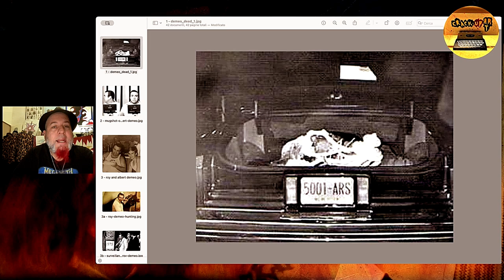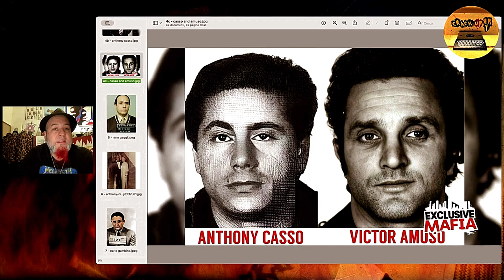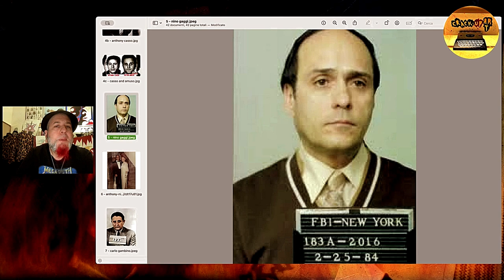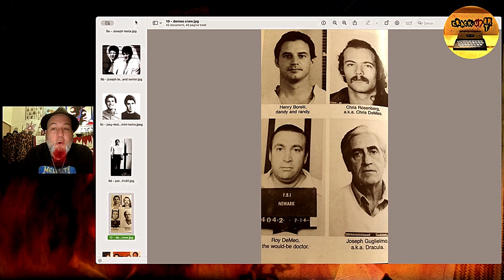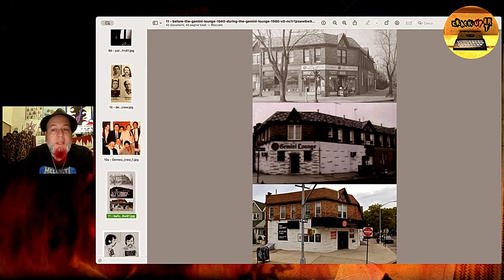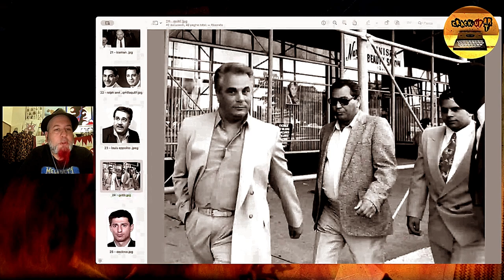PSYCHO-MAFIA, Roy DeMeo-Richard Kuklinski - Botteguccia 2024, Ep. 10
PSYCHO-MAFIA: un'analisi psico-sociale del crimine fra psicosi e crimine organizzato.

Questa settimana la Botteguccia dei Sigilli torna al "classico"...vi racconterò la storia della coppia più letale dentro e fuori Cosa Nostra...
...Roy DeMeo, il metodo "Gemini" e Richard Kuklinski- il racconto d'una "eccellenza" fra psicosi e crimine organizzato.

Questa sera in première alle ore 21.30 con me in LIVE CHAT.